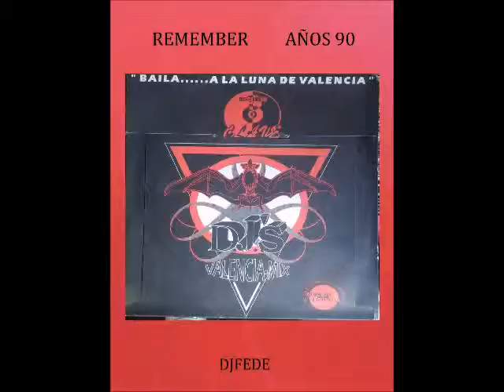KIKE JAEN - HOUSE MUSIC (RASTA MUSIC)